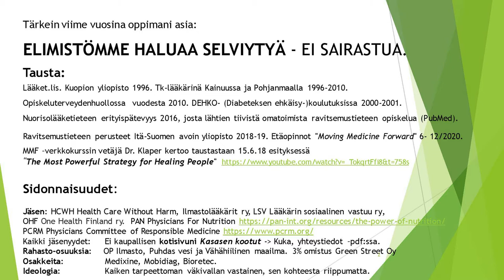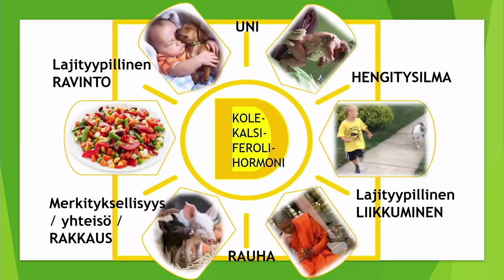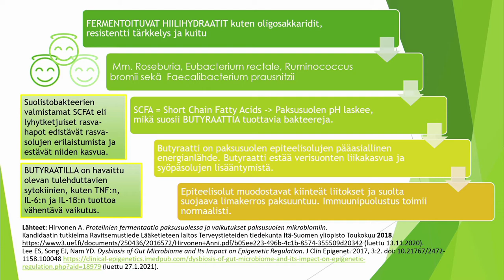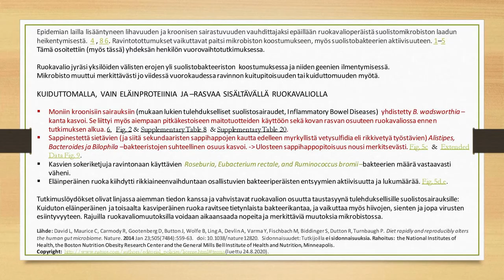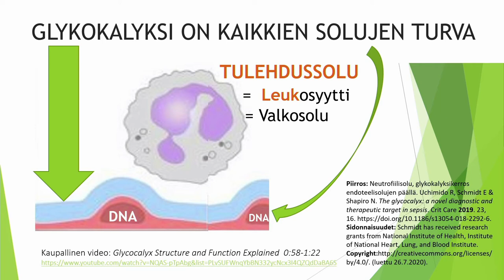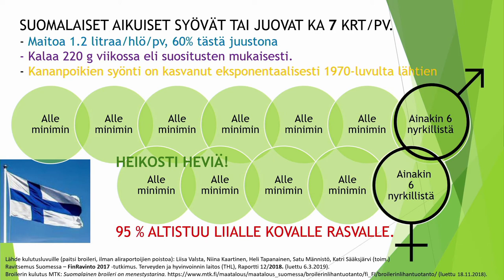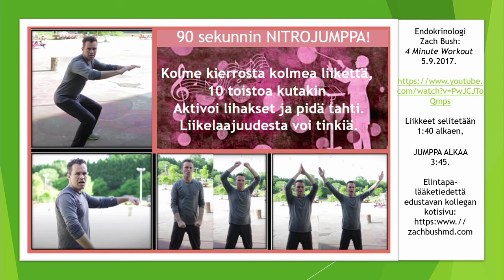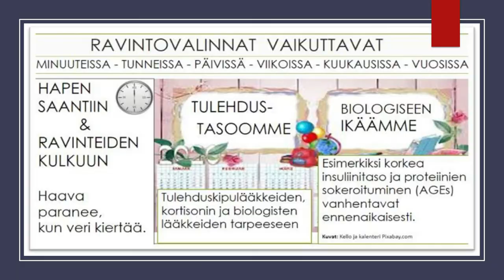Ruoka olkoon lääkkeesi Osa 1.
Reseptien kirjoitus on lääkärin työn ydintä - niin ajattelin. Perimämme ja ulkoiset ärsykkeet altistavat meitä oireille ja sairauksille.  Vasta viime vuosina opin, etteivät ne eivät puhkea, jos solusuojahuntumme (glykokalyksi)  on ehyt ja suoliseinämän soluliitokset tiiviit.

Länsimainen elämäntapa ja etenkin ruokakulttuurimme koettelee molempia. Solusuojien repeillessä silmät kuivuvat, nenä menee tukkoon, suoli "vuotaa", virtsarakko tulehtuu, henkeä ahdistaa eikä aineenvaihdunta toimi. Verenkierron heikentyminen altistaa hyytymille. Tyypin 2 tulehdus jyllää.

Glykokalyksin ja vuotavan suolen vaurioiden paikkailuun on tarjolla "täsmähoitoja" joka lähtöön. Tehokkaampaa olisi lakata vaurioittamasta solusuojiamme ja antaa kehollemme mahdollisuus parantua. Elintapalääketieteen keinoin hoituu monta vaivaa kerralla!

1.2.2021 Kainuun Opistolla pitämistäni kolmen luennon sarjasta ensimmäisessä kerron näistä suojamekanismeistamme ja niihin vaikuttavista tekijöistä. Asiaa, joista monet lääkäritkään eivät tiedä!

Dioissa on asiaa ja linkkejä aiheista syvemmin kiinnostuneille, erityisesti terveys- ja ravitsemusalan ammattilaisille. Dioihin ja  niissä oleviin linkkeihin pääset käsiksi tästä:

Kuvakreditit:
Mikroskooppikuva verisuonen poikkileikkauksesta: Kardiologi Caldwin Esselstyn ja patologi Edward Klatt / kuvakaappaus sydänlääkäri Robert Ostfeldin 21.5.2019 YouTubessa julkaistusta luennosta Plants Cure Heart Disease

Piirrokset: Punasolut verisuonessa, aivojumppa ja iho Pixabay.com. Kehon verenkierto,  sydän ja mahasuolikanava Needpix.com. Silmä ja keuhkot Free.svg.org. Wikimedia Commons CC4.0 kuvat: Suu  /National Cancer Research, munuainen  / Cancer Research UK.  Selkänikama ja reisiluu (rajatut) / OpenStax Anatomy and Physiology. CC3.0. Penis Atlas and Text-book of Human Anatomy Volume III Vascular System, Lymphatic system, Nervous system and Sense Organs / Dr.  Sobotta. Naisen sukuelimet: Blausen.com staff (2014). "Medical gallery of Blausen Medical 2014 / WikiJournal of Medicine. CC3.0.